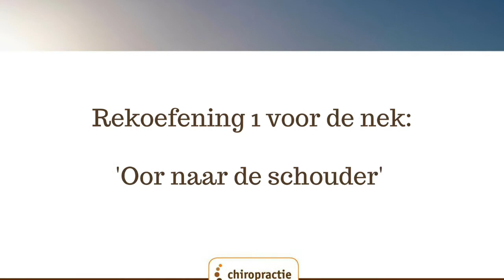2. Rekoefening 1 voor de nek; de zijkant van je nek rekken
Bekijk dit filmpje om te weten te komen hoe je op een goede manier de zijkant van je nek kunt rekken! Start vanuit de basishouding waar je ook steeds weer in terug komt. Kijk voor de uitleg van de basishouding ons filmpje die we speciaal daarvoor opgenomen hebben!